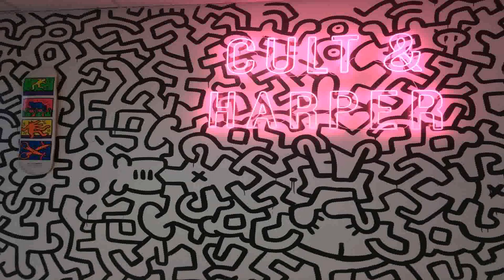Harper Loft Design Studio (see description)